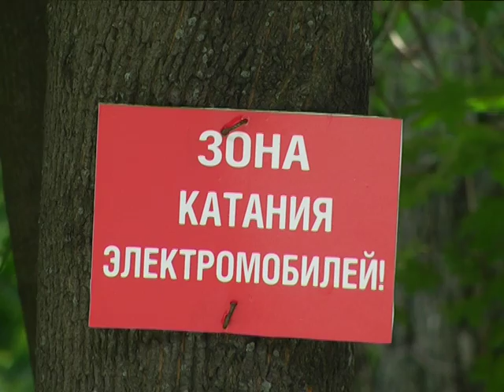Зоны для электромобилей выделены в парке им. Шевченко в Днепре